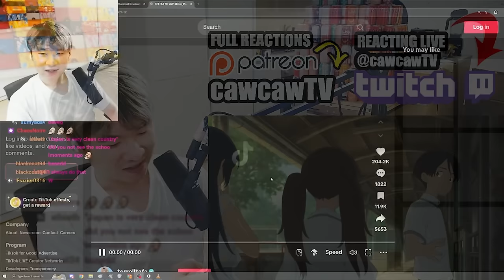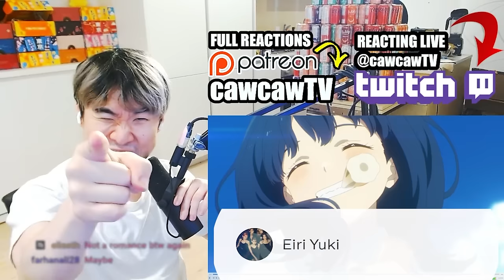Bro is collecting ALL THE CUCKED GIRLS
Makeine: Too Many Losing Heroines! Episode 1 REACTION